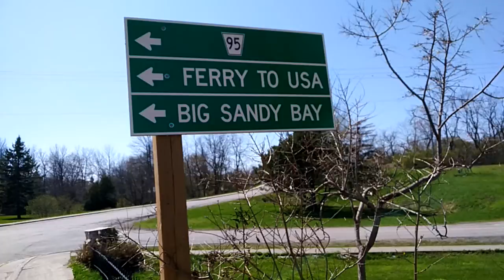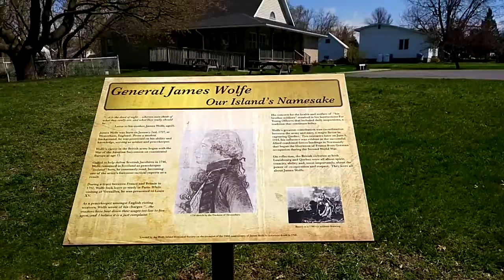P2 Wolfe Island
2 40 PM Fri April 28 2017 P2 Wolfe Island